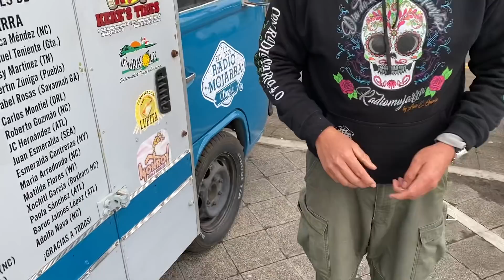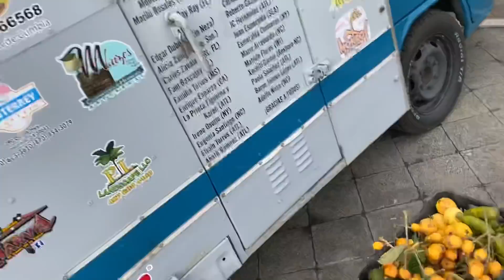El mejor regalo es el cariño de la gente !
Alfredo nos regañó Misperos ,vainas ,guayabas y Aguacates !